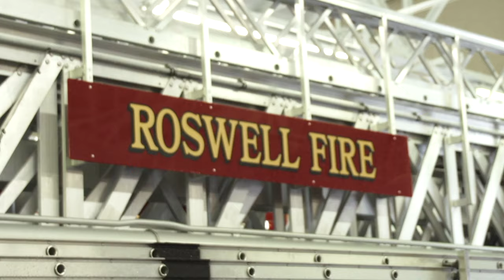City of Roswell - 2020 Census Fire Station Challenge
Did you know? Each resident counts for about $1,600 per year in Federal funds to Georgia from the census? That’s why it’s so important to be counted. Support your community in just 10 minutes.